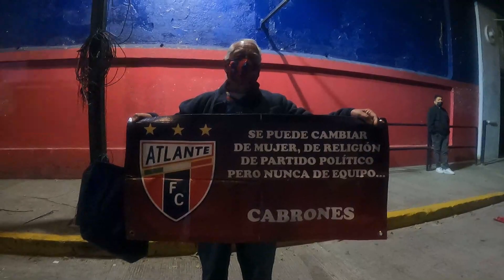Estadio Ciudad de los Deportes ATLANTE CAMPÉON , TODO EL COLOR DE LA GRAN FINAL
Conoceremos el Estadio Ciudad de los Deportes , con una final de por medio
ATLANTE VS TAMPICO MADERO , nos meteremos de lleno al color del partido , la llegada de los jugadores , el aguante de su afición en las tribunas, la historia del equipo del pueblo , así que mis queridos amigos Atlantistas este video es especial para ustedes , que lo disfruten .